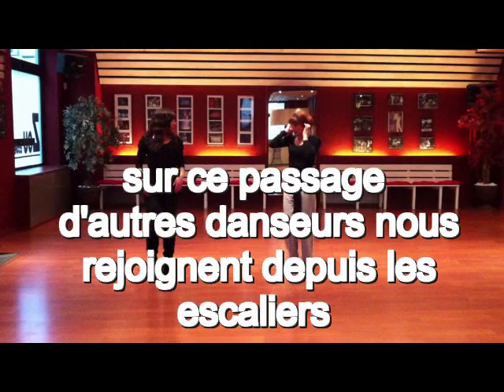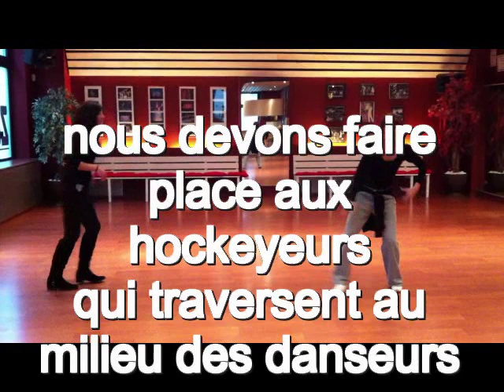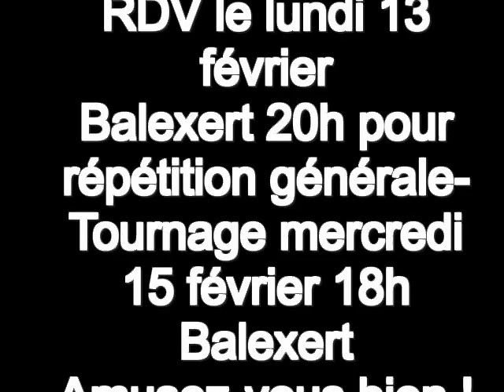Flashmob GSHC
Flashmob 2012 pour le Genève-Servette Hokey Club